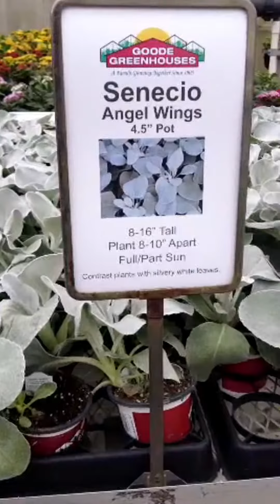Flowers in the stores of America / USA/ . Цветы в магазинах Америки/ США/.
Life in America is interesting. We like to go at the store and buy a lots of flowers in USA. Жизнь в Америке интересная. Мы любим ходить в магазины и покупать цветы в США.